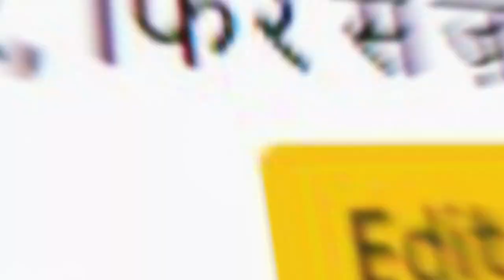Raza GraphyNews on Palestine vs Israel /War Hamas vs Israel/Breaking News Israel Police Attacks Gaza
Appreciating RazaGraphyNews on Palestinians in the war against Hamas vs Israel:)
The war in Gaza took place for about 11 days. The latest breaking news is also available in al_jazeera News about the Police attack again on flag march!

We can watch RazaGraphyNews on his youtube channel to get the updated news on Palestine's situations in Gaza Strip.
The news channel brings forward authentic news and renowned for broadcasting news about the updates of the Palestine vs Israel war.

FREE INTRO VIDEO FOR YOUR CHANNEL or JUST FOR PERSONAL USE:
Contact through the link in the Banner of the Channel by playing a short QUIZ to GET AN INTRO VIDEO FOR YOURSELF.

Links of few of 77 News on Israel Vs Palestine War during the last 7 Days of WAR: